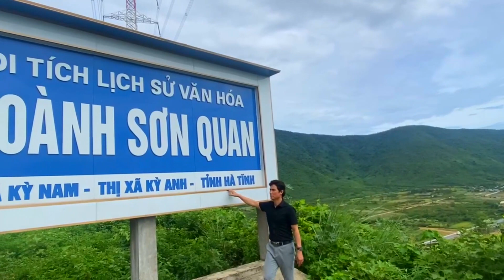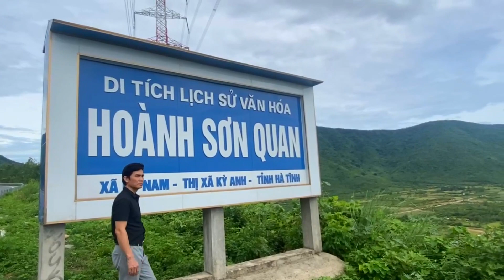[4K] HÀ TĨNH QUÊ ƠI DÂN CA XỨ NGHỆ SAY ĐẮM LÒNG NGƯỜI QUANG PHÚ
Thông tin bài hát:
Tên bài hát: Hà Tĩnh Quê Ơi
Phỏng thơ: Trần Quốc Anh
Nhạc: Ngô Sỹ Ngọc (A Páo)